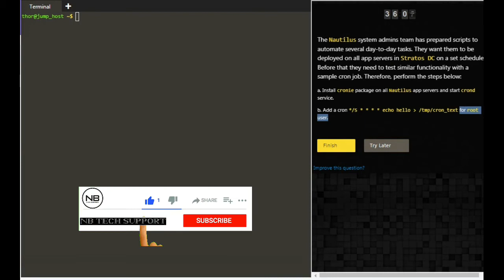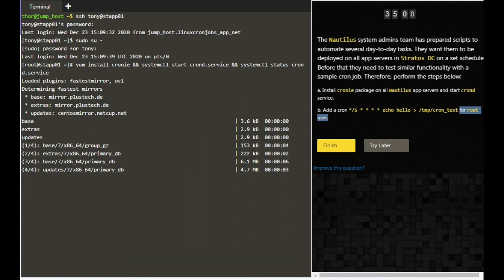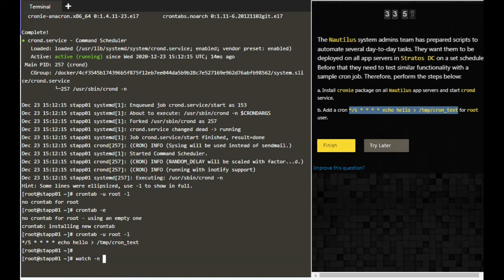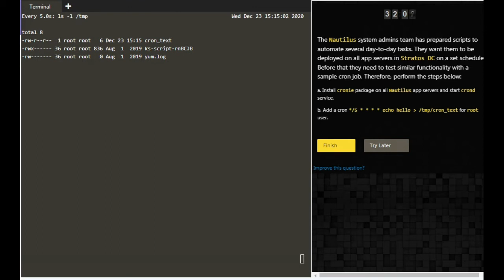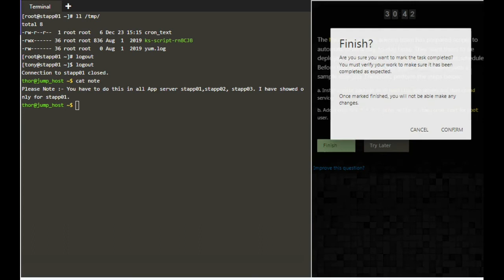Create a Cron Job Linux Server KodeKloud Engineer Task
NB Tech Support Channel contains the most practical information on the Kodekloud engineering task regarding the Linux & Devops.
You can also find many step wise guides for successful completion of the task.

Thanks to KodeKloud Team for giving us real time environment for learning

Happy Learning!

Please go through Blog for step wise guide and share your comments.

Good Luck!!!